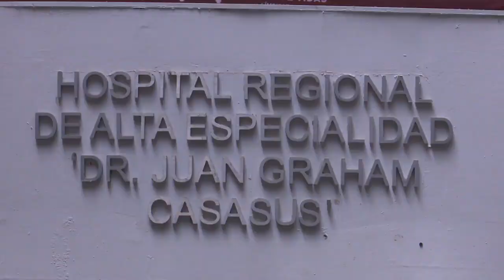Noticias TVT: Confirman dos casos de la "super bacteria" en el hospital Juan Graham.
NoticiasTVT Ascendió a nueve el número de casos de la "super-bacteria" que se detectaron en el Hospital de Alta Especialidad "Juan Graham", precisa su director, Víctor Manuel Narváez. Informa que mantendrán medidas de higiene y preventivas, por tres meses.